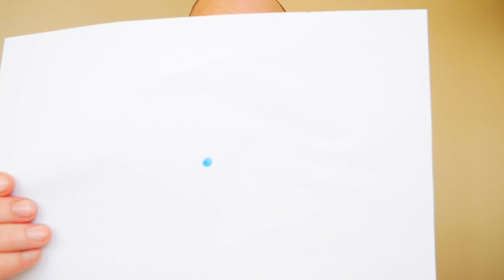ПУТИН боится НАТО. Нацисты в Украине